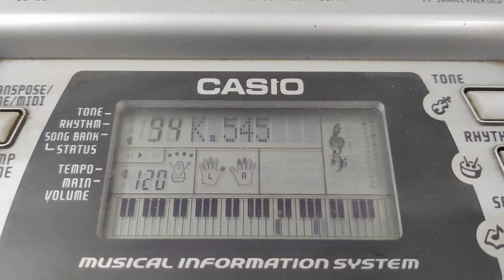94 - Piano Sonata K. 545 1st Mov. [Casio CTK 496 Song Bank Archive]